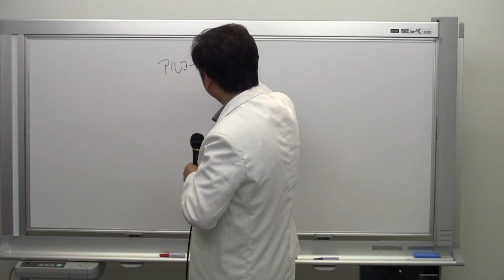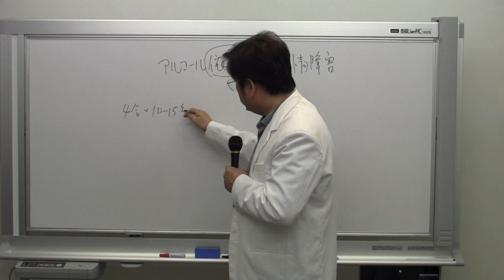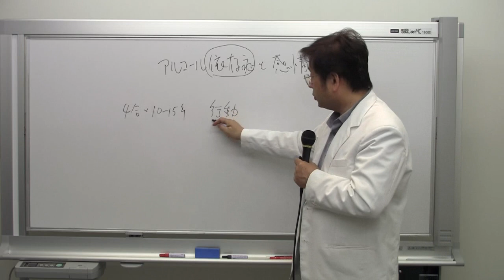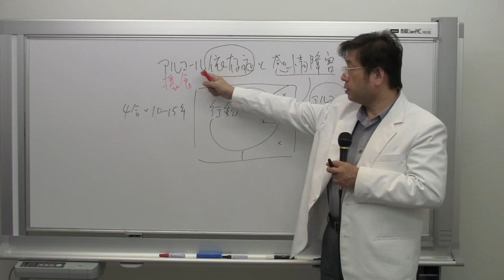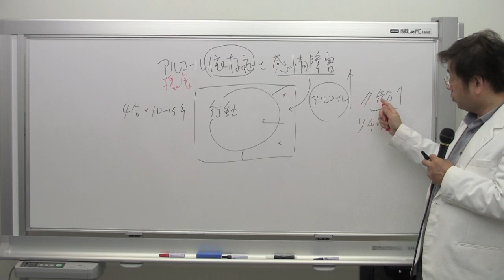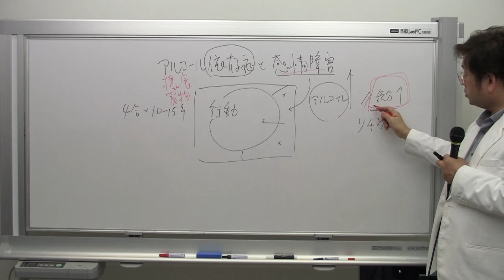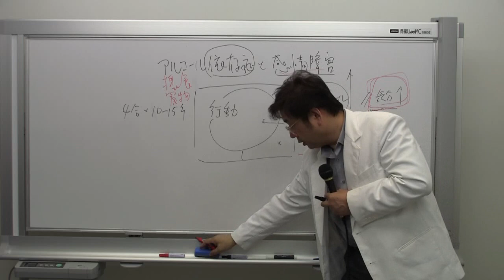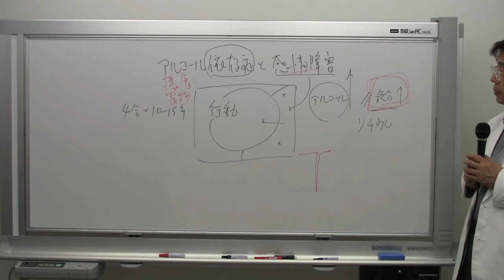アルコール障害と感情障害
2011年12月26日に新宿OP廣瀬クリニックのグループ療法で行われた

テーマは「アルコール依存症と感情障害」

1951年、大阪市生まれ。心療内科医、精神科医。
30年近く現場に立ち続ける臨床医のプロフェッショナル。

難治性の病気をいとも簡単に治した症例がいくつも存在。同業の医者からも「奇跡的」と驚愕される事がある。